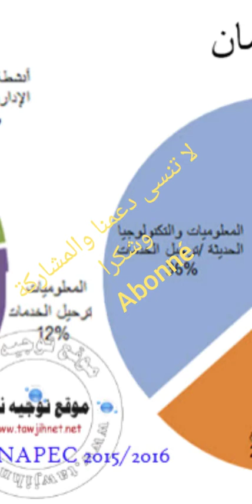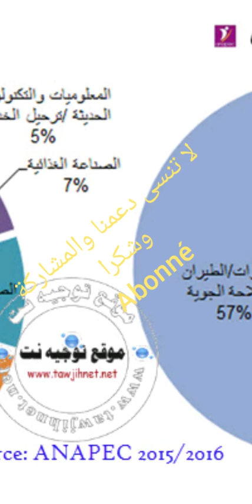أكثر المهن المطلوبة بسوق الشغل مستقبلا:الطاقات المتجددة مثلا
مرحبا بكم فيديوهات مهمة عن التكوين المهني
منها كيفية التسجيل فالسيت والوثائق الضرورية وشحال تخلص
معلومات عن gestion d'etreprise وافاقه في سوق الشغل
معلومات عن reseau informatique و développement infirmatique
نصائح مهمة.
اسئلة شائعة ومعلومات
الشعب المطلوبة بسوق الشغل
لا تنسو تشجيع قناتي الصغيرة والمشاركة